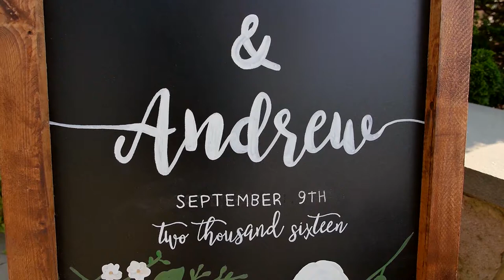Andrew & Christine- The Just Joey Loving Look-Back- Commonwealth CC- Horsham, PA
Cinematographer: Dave Thomas
Editor: Dave Thomas

Equipment: GH4. GH3
Lumix, Sigma Lenses

Enjoy this wedding video trailer compliments of Just Joey Productions.

Christine and Andrew knew exactly what they wanted for their wedding video because they has watched me in action before. As is now the case in 9/10 videos, they were a referral from a previous wedding and it's an honor to keep legacies like theirs together.

From the beauty of friendship and poignant moments to the party atmosphere of their reception; we captured it all for you!
It was a pleasure to do this for you and also become your friend! All my best and thanks for letting me be such a small part of the magic in your marriage.
- this is Your Story and I was lucky enough to tell it.

It would be an honor to film for you, your friends and family anytime- please refer us.